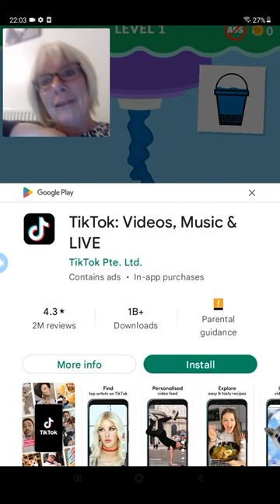Bubble tea let's play!